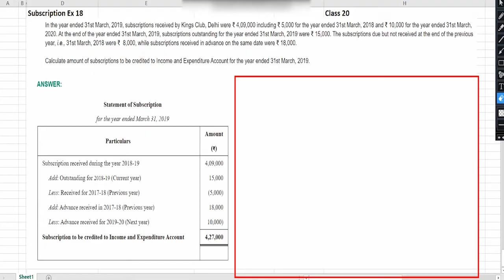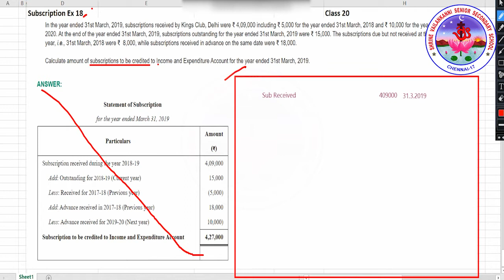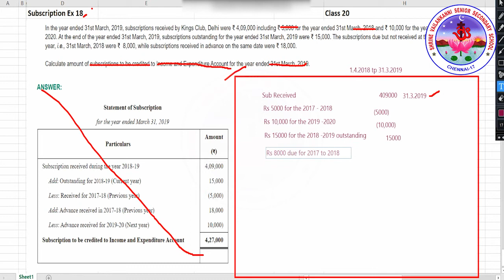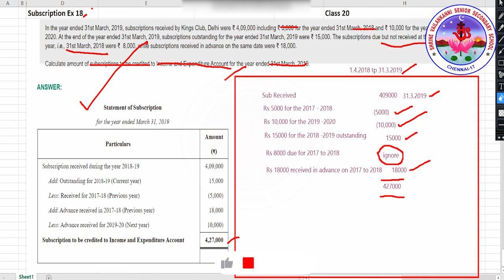SVSSS (12 CBSE) Accountancy - 10.19 - Not for Profit Organisation preparation of Financial Statement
Duration: 10m02s

Description:
Class 20
Sum on Subscriptions Exercise 18.

Hybrid Learning @SVSSSCHENNAI